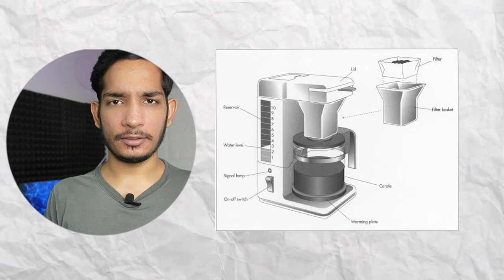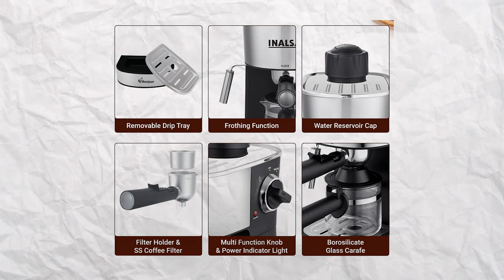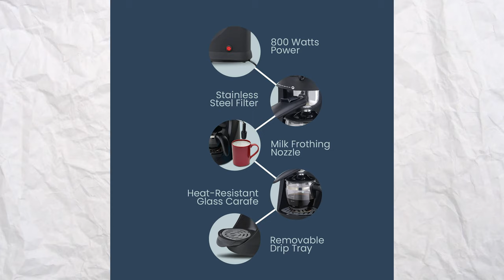Top 5 best coffee maker in india 2023 | Best coffee machine for home ⚡Best coffee makers 2023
In this video i am talking about 'best coffee maker in India 2023' and these are 'Best coffee maker 2023 in india'. so if you are in search of 'Best coffee machine for home' or 'best coffee maker under 10000 rs' or 'best espresso coffee maker under 5000' or best drip coffee maker under 3000. any budget Then your research completes here. because these are the Best coffee machine in india 2023.

🍵AGARO Imperial

🍵WONDERCHEF Regalia

🍵Morphy Richards

🍵Philips HD7431/20 700-Watt

🍵INALSA Espresso/Cappuccino

1.Which is best coffee maker?
2.Which is best coffee maker in india?
3.Which is best coffee maker in india 2023?
4.Which is best coffee makers 2023?
5.Which is best coffee maker 2023 in india?
6.Which is best coffee makers under 10000?
7.Which is best coffee maker under 10000?
8.Which is best coffee maker under 8000?
9.Which is best coffee maker under 5000?

Video suggestions -

best coffee makers for home?
best coffee makers 2023?
best coffee makers in india 2023?
Coffee maker Buying Guide 2023?
coffee machine Buying Guide 2023?
best coffee machine for home in india 2023?
best coffee machine for home 2024?
best espresso machine for home?
best coffee maker for home?
best coffee makers 2023 in india??
best coffee machine in india 2023?
best coffee machine 2023?
morphy richards coffee machine?
agaro coffee machine?
best espresso coffee maker under 5000?
best espresso coffee maker under 8000?